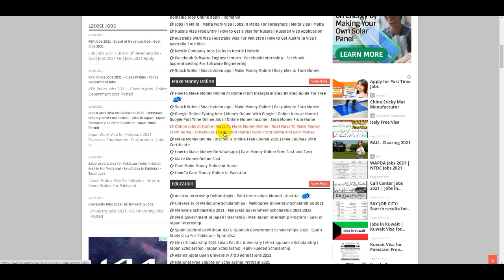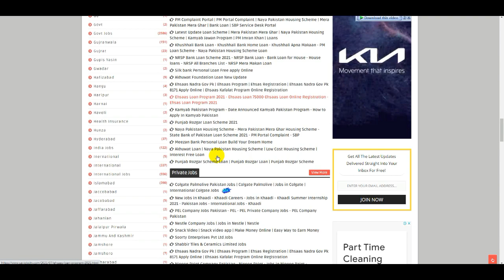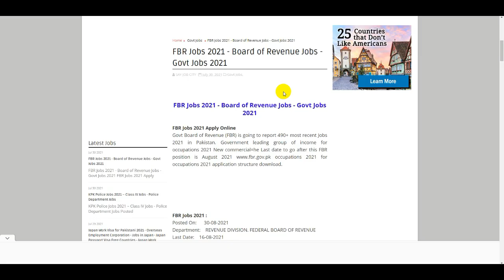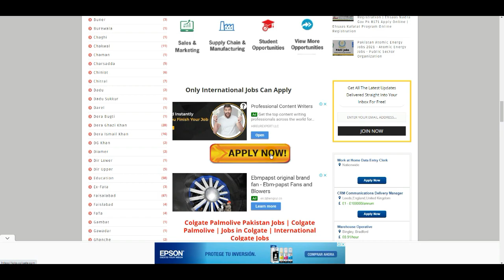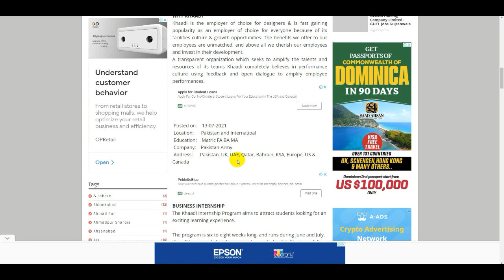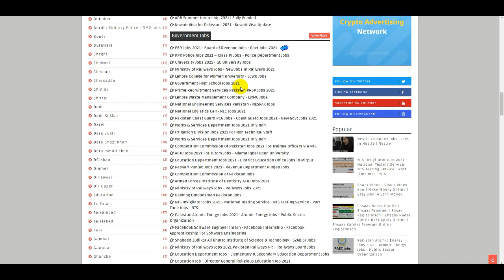Pakistan Govt jobs 2021 | New Govt Jobs 2021 | Part Time Jobs -Private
Pakistan Coast Guard PCG Jobs - New Govt Jobs 2021 - Pakistan Coast Guard Sepoy Jobs - PCG Jobs 2021

Ministry of Railways Jobs 2021 - How To Online Apply Pak Railway Jobs - Govt Pakistan Railway Jobs

Government Jobs 2021 - Part Time Jobs - Govt Jobs 2021 - New Jobs in Pakistan - Latest Govt Jobs

Atomic Energy Jobs 2021 - How to Apply Online for Pakistan Atomic Energy Jobs 2021 - Govt PAEC Jobs

Part Time Jobs For Student - Invigilator Jobs 2021 - Part Time Jobs - How To Online Apply NTS Jobs

TCS Jobs 2021 - How to Work With TCS - TCS Jobs Process 2021 - How to TCS Job in Pakistan - TCS Jobs

Pak Navy Jobs 2021 - Pakistan Navy Jobs 2021 - How To Online Apply Pak Navy Jobs - Join Pak Navy

Telenor Jobs Telenor Jobs 2021 - How To Online Apply Telenor Jobs - Jobs in Pakistan - Private Jobs

Bank Jobs 2021 - Askari Bank Jobs - HBL Bank Jobs - MCB Bank Jobs - Bank Alfalah Jobs -New Bank Jobs

Educator Jobs 2021 - How to Apply for STI Jobs - Teaching Jobs - Check STI Jobs List - New Jobs 2021

Air Blue Jobs 2021 - Airport Jobs - Latest Air blue Careers in Pakistan Air Blue Jobs Apply Online

Data Entry Jobs - Work From Home - Online Jobs - Typing Jobs 2021 - Data Entry Jobs Work From Home

Government Jobs - 1122 Jobs - Wapda Jobs - Police Jobs - Nadra Jobs - Air Port Jobs - Pak Army Jobs

25000 Government Jobs - FBR Jobs 2021 -Pak Army Jobs - Nadra Jobs - Part Time Jobs - Rescue 1122 Job